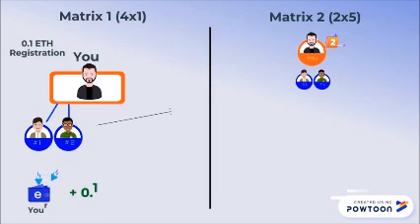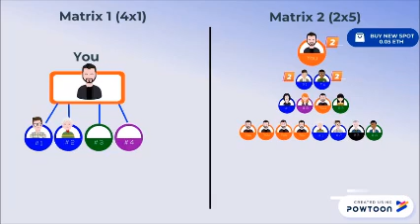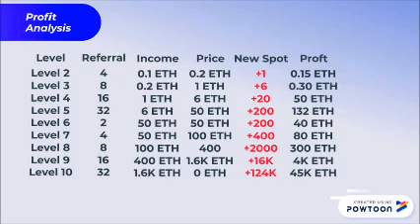ETH 50K EM PORTUGUÊS ,EXTRAORDINÁRIA $$$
SAIU LINK DE CADASTRO NOVA DApp LANÇAMENTO💥💣
*Link de cadastro, faça seu aqui no link e em seguida envie para sua equipe, para todos se posicionar na 2X5 Matriz Forçada Mundial
⚠️Perdeu o início da Million Money , Fomo5k , Forsage ?⚠️Link de cadastro dia acima ai, faça agora, pois a cada minuto que passa você perde o derramamento Global

NÃO PERCA TEMPO E SE POSICIONE AGORA MESMO🏃🏻‍♀️🏃🏻‍♂️
JÁ TEM MAIS DE 8 PAÍSES AGUARDANDO O LANÇAMENTO🔥

Estados Unidos🇺🇸 , Portugal🇵🇹 , Espanha🇪🇸, Vietnam🇻🇳 , Japão🇯🇵, Colômbia🇨🇴 BRASIL🇧🇷 ÁFRICA🇿🇦

A ETH50K *Sistema revolucionário, o que é um Smart contrato inteligente baseado na rede Ethereum 100% confiável e 100% seguro e vai ser A primeira DApp unir eficiência, qualidade e velocidade em um único lugar

Com apenas 0.11 ETH você adquire duas posições!!!
MATRIZ  INDIVIDUAL (4x1)
*MATRIZ FORÇADA ( 2X5 ) Aqui você vai ganhar se fazer seu posicionamento o mais rápido possível, ao sair  link e se cadastre e traga 4 diretos ao seu link e aí segredo, quanto mais ter na 5 posição comprar, mais derramamento vai ter na 2x5
 Com derramamento global 🌐*
Matriz
Na Matriz 2x que é preenchida de cima para baixo da direita para a esquerda, automaticamente! Sem erros, sem furos! Receba derramamento do mundo inteiro! Melhor que isso!

Upgrades automáticos e aquisição de novas posições automaticamente conforme você sobe de nível!